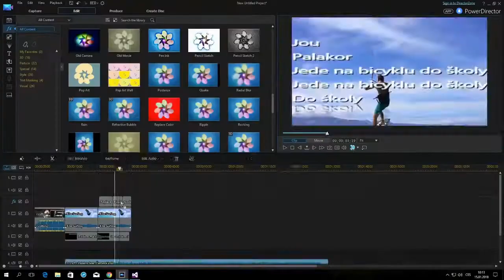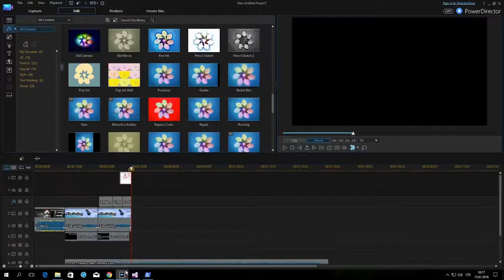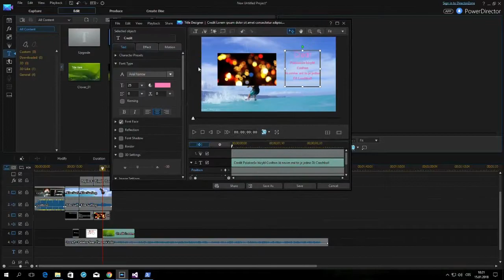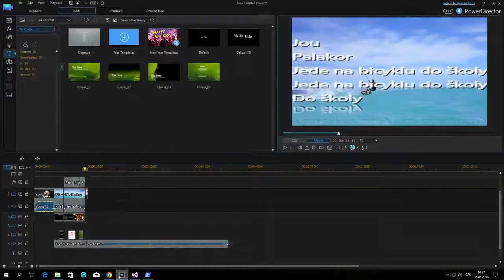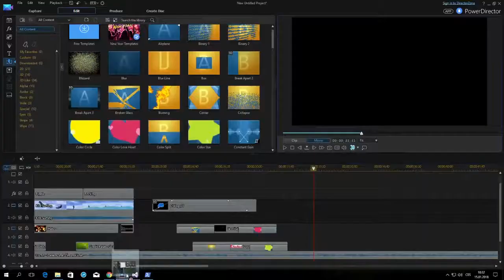Timelapse - Editace "palakor bicykl irl meeting" | Úvod do programování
to úvod do programování je v názvu protože ta hodina při který jsem to stříhal byla UPG